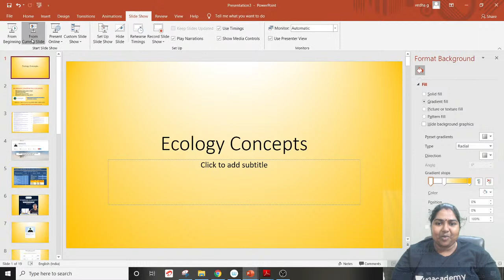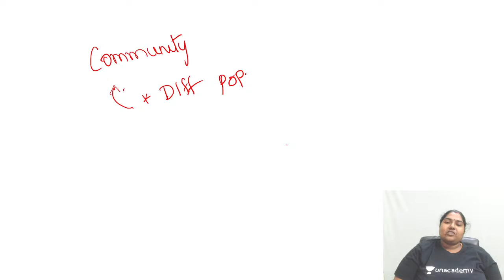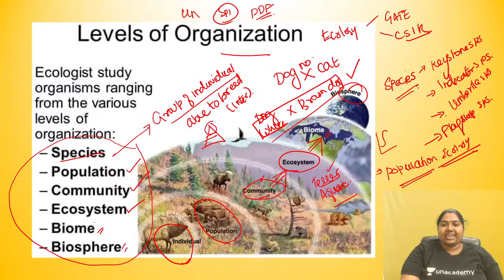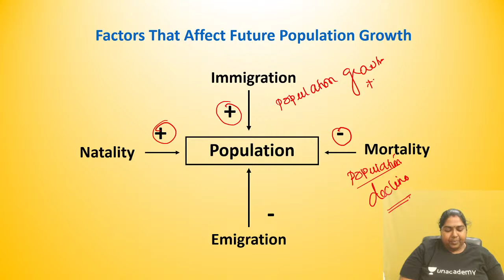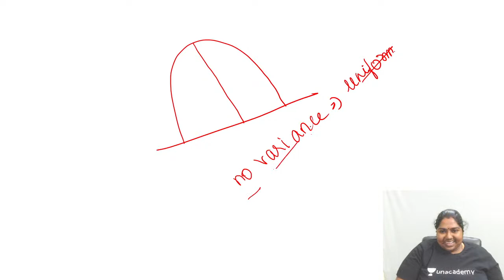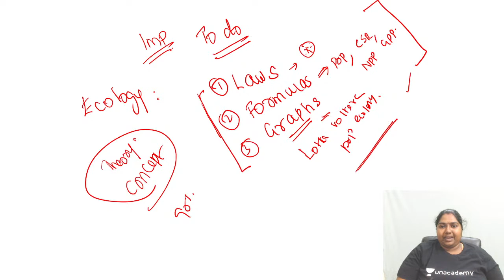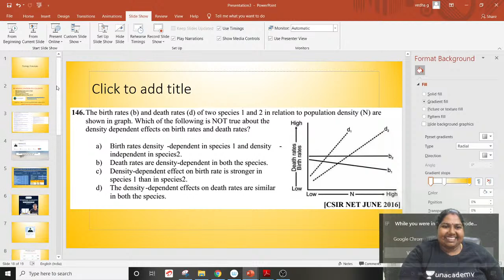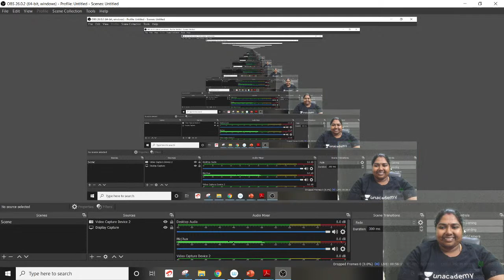Concept building part 1| Ecology | CSIR 2021 | Saranya | Unacademy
"Saranya V, PhD in biomaterials with 10 plus years of research and teaching experience. She have published 13 peer reviewed research papers and have guided 100+ students for cracking CSIR exam. In this session Saranya Ma'am will be Concept Building in Ecology.

Unacademy Subscription Benefits:
1. Learn from your favorite teacher
2. Dedicated DOUBT sessions
3. One Subscription, Unlimited Access
4. Real-time interaction with Teachers
5. You can ask doubts in the live class
6. Download the videos & watch offline

CSIRNET CSIRNETJune2021 GATE 2021#CSIRNETLifeSciences#UnacademyLive#Letscrackit"